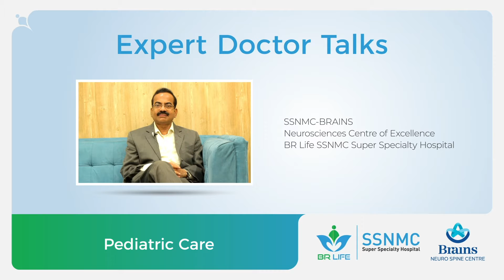Pediatric Care!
Brain and Spine related problems in children - Dr. N.K. Venkataramana!